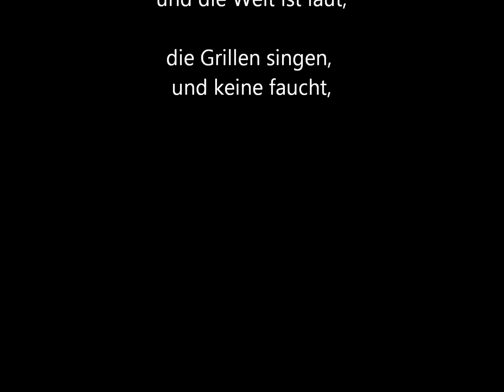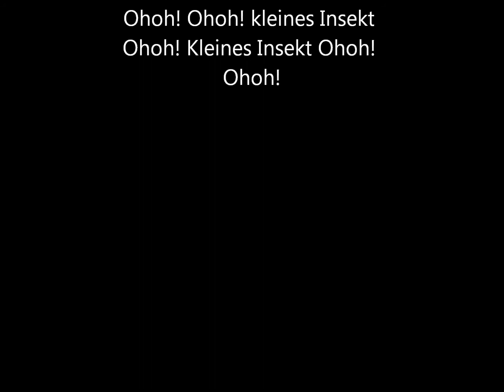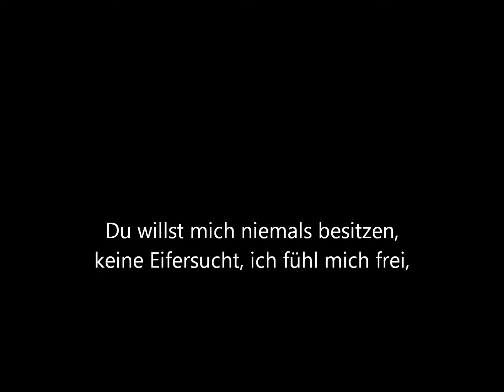Projektsong Kleines Insekt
Im Rahmen der Vereinsarbeit entstand das Lied "Kleines Insekt".
Vielen Dank an alle Mitwirkenden des Projekts "Vereint Euch" im Saarpfalz-Kreis.

Schaut mal bei dieser genialen Künstlerin vorbei. Klasse Musik!